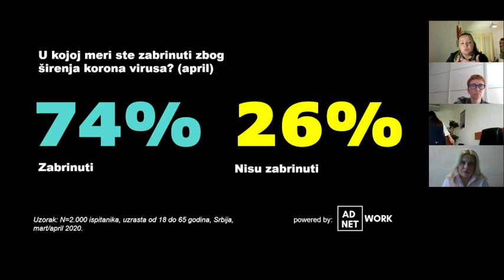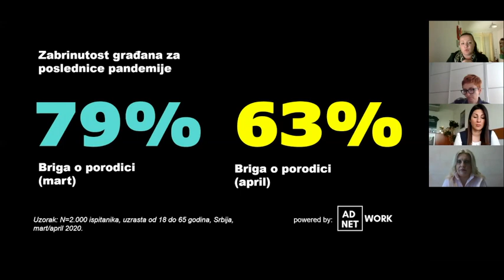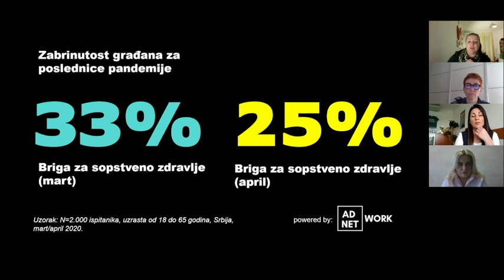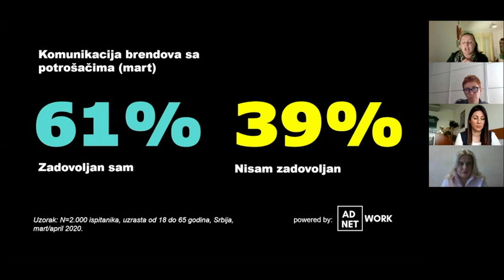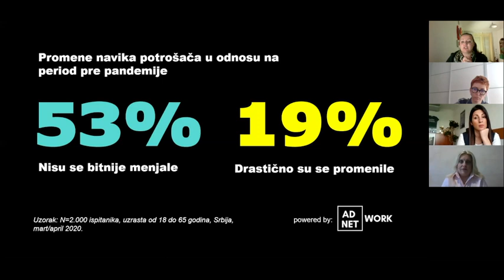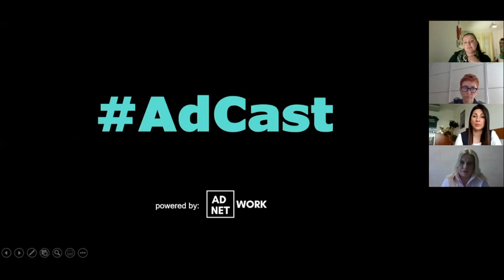AdCast: Human Experience u post-kovid društvu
U okviru webinara razgovaralo se na neke od sledećih tema - Customer vs. Human Experience u doba korone; koje su potrebe potrošača/korisnika u doba krize - kako ih prepoznati i zadovoljiti; kako su nove tehnologije redefinisale korisničko iskustvo; posledice nekomunikacije u doba pandemije; da li je nezadovoljni potrošač/korisnik zauvek izgubljen; komunikacija sa potrošačima/korisnicima u post-kovid periodu - šta komunicirati i kako pronaći pravi balans; da li su potrošačke/korisničke navike trajno izmenjene.

Na ove i brojne druge teme govorili su:
Branka Pudrlja Durbaba, Senior Market Director, Vip Mobile
Dunja Ivanović, Marketing Senior Director - East Europe Snacks, PepsiCo
Veljko Gucić, direktor prodaje i operacija, BENU Apoteke
Nataša Pavlović, Chief Marketing Officer, Mercator S
Milena Đorić Gudurić, Head of Marketing za Srbiju, Crnu Goru i BiH, Mastercard

Moderator: Nikola Parun, Head of PR & Digital Media, Ovation BBDO